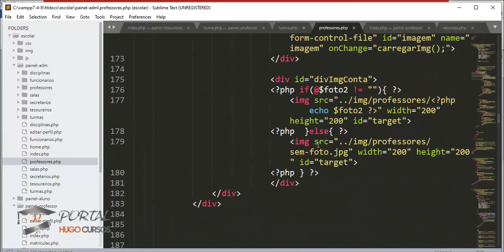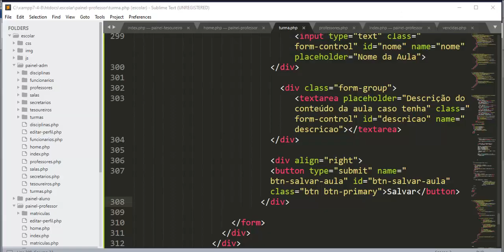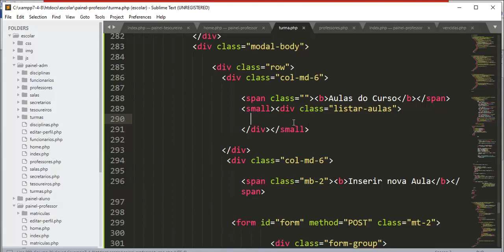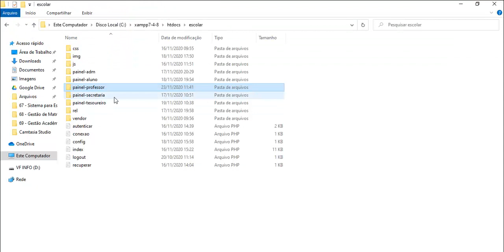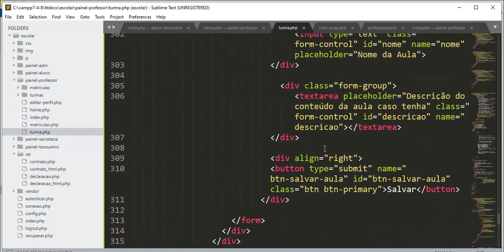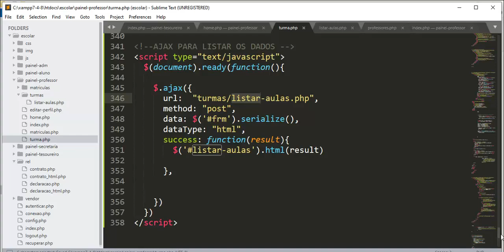Gestão Acadêmica - Aula 09 - Ajax para listar dados